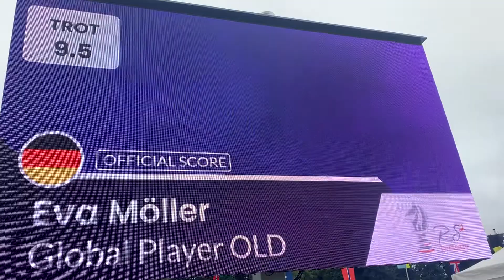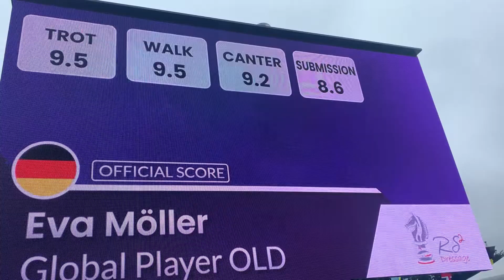UVM 2021: Global Player og Eva Möller